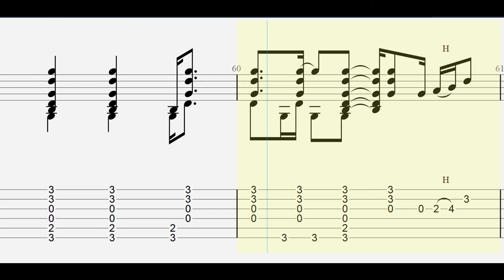Pink Floyd: Wish You Were Here with full tablature/sheet music for solo fingerstyle guitar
This is a fingerstyle guitar version of Pink Floyd's "Wish You Were Here".